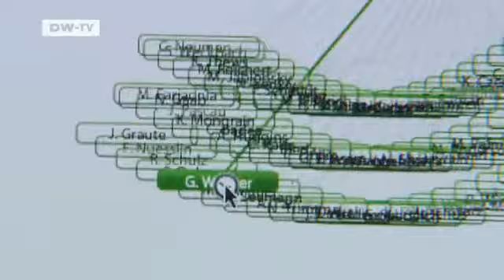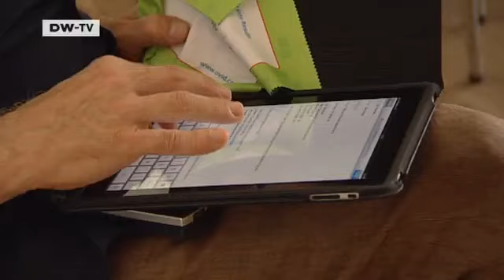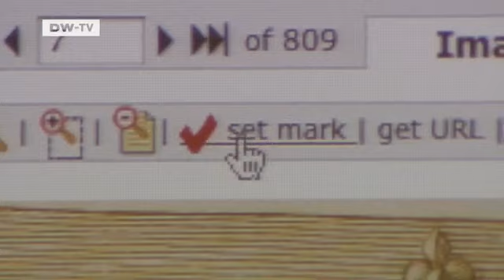Generation Facebook - Wissenschaft im Social Network | Projekt Zukunft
Sebastian Riese ist ein junger Biochemiker und Doktorand an der Berliner Charité. Wenn er über seine Arbeit diskutieren will, geht er ins Netz, zu Researchgate, einem Social Network für Wissenschaftler.Internationaler Austausch, Fachartikel gratis, eine große Jobbörse - von solchen Vorteilen profitieren mittlerweile über eine Million Mitglieder weltweit.
Keine Spur von Elfenbeinturm, Wissenschaft findet hier im Chatroom statt - und das hat Folgen, sagt Jürgen Renn, Institutsleiter am Max-Planck-Institut für Wissenschaftsgeschichte. Das Netz verändert das Kommunikationsverhalten der Forscher, interdisziplinäre Forschergruppen entstehen, alle Informationen sind im Netzwerk frei verfügbar und werden öffentlich diskutiert. So sollte es auch außerhalb von Researchgate&amp; Co sein, sagt Renn und fordert"Open Access", den freien Zugang zu allen wissenschaftlichen Publikationen.